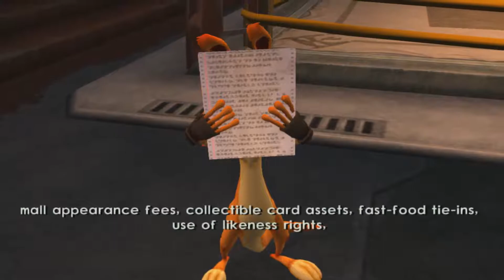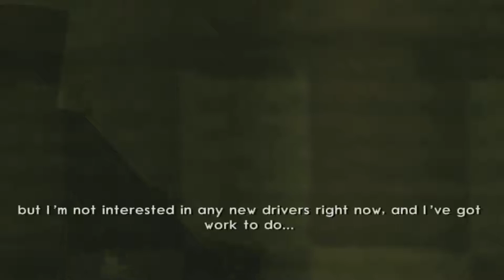JET-Board | Jak II (Renegade) [5]